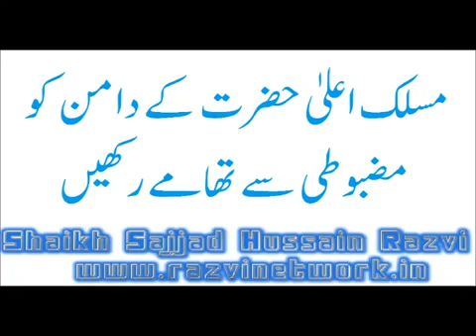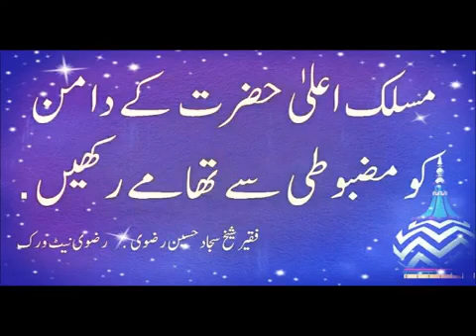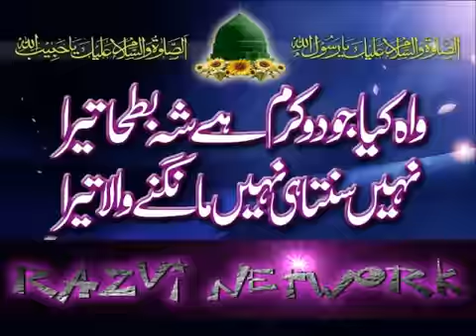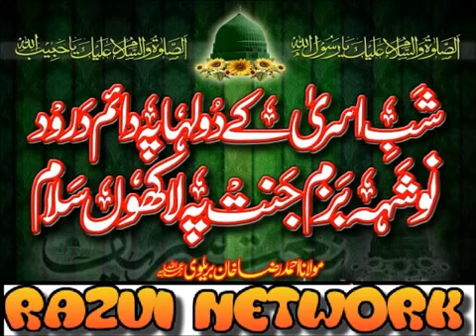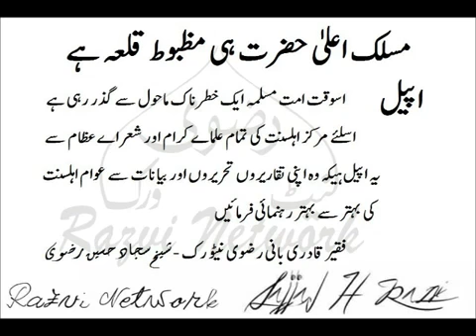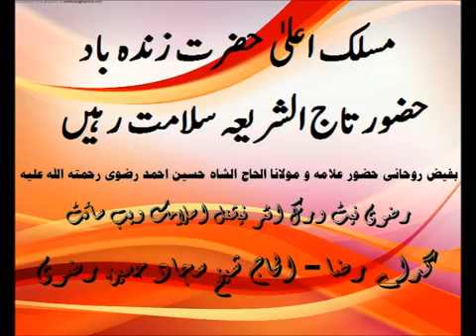Urs E Razvi 2014 Date 17 12 2014 1